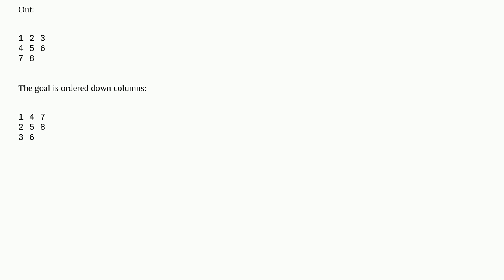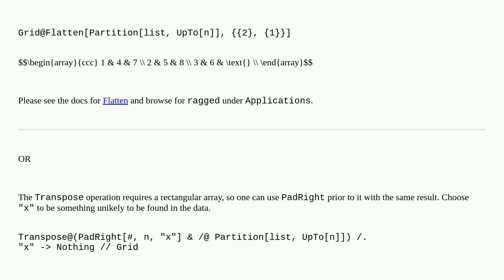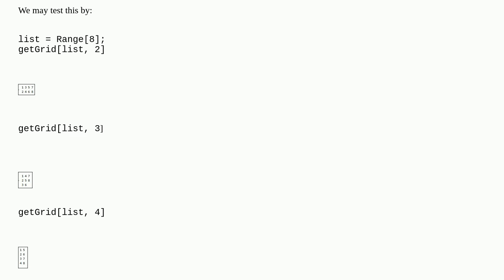How to Partition List into sublists so that it orders down columns when placed into a Grid instea...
How to Partition List into sublists so that it orders down columns when placed into a Grid instead of across rows

A special thanks goes out to the community

  gird grid-layouts list-manipulation sorting output-formatting